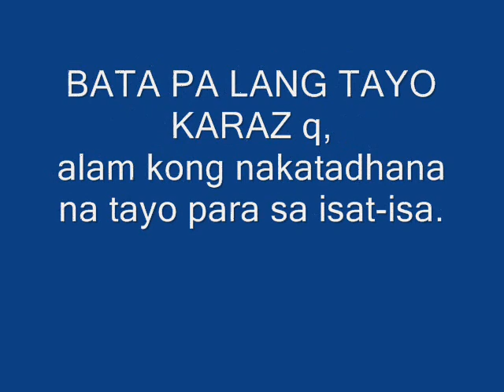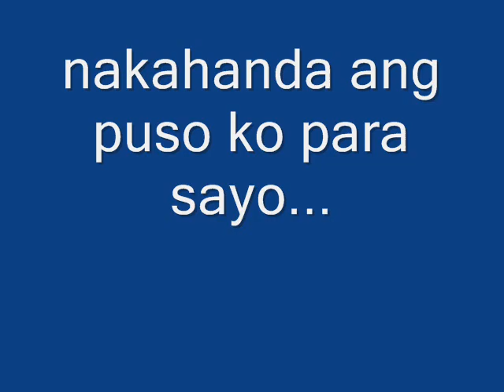ALAM NG ATING MGA PUSO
para kay karaz saguira q

mahirap tanggapin na may mahal na siyang iba..
mahirap umasang balang araw babalik siya..
kahit mahirap.. kahit masakit..
pilit pa rin akong naghihintay
kahit siya na ang nagsasabing wala ng pag-asa..